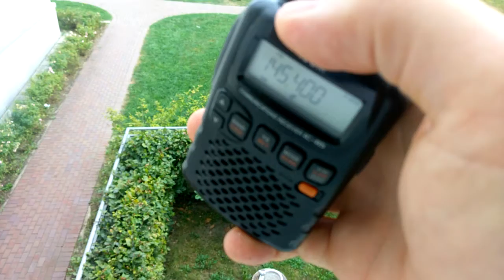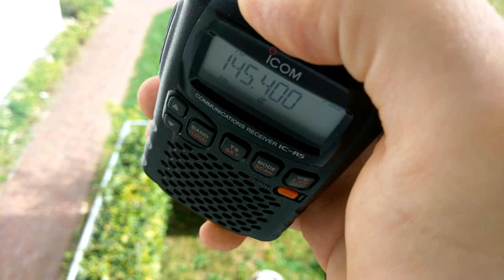DL0PTB-11 Crossband Repeater 2/2